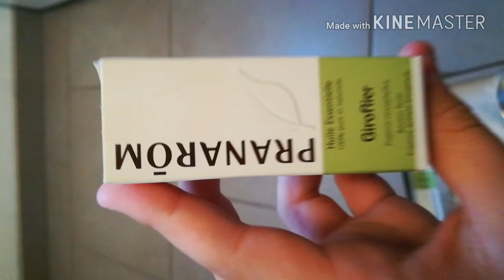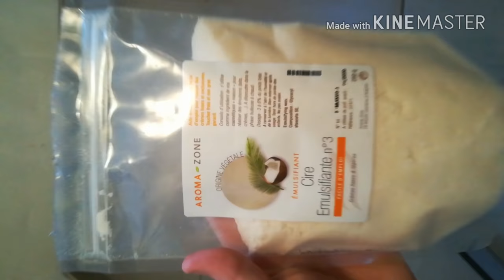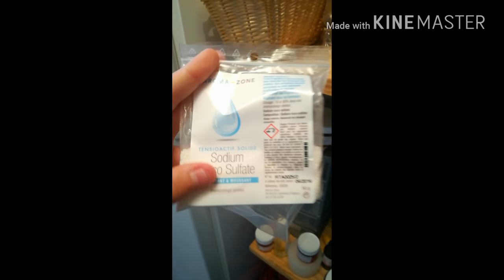Rangement home made de la desh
Hey aujourd'hui vidéo de la desh